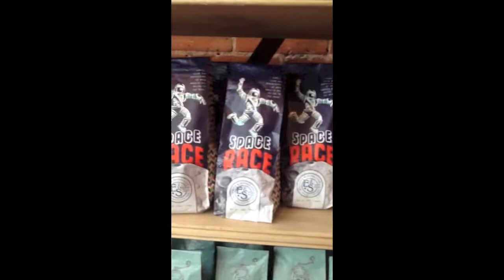Coffee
Everitt & Schilling Co. Coffee Now for sale